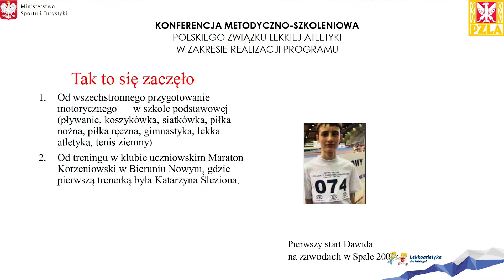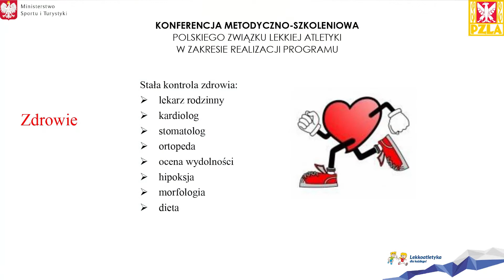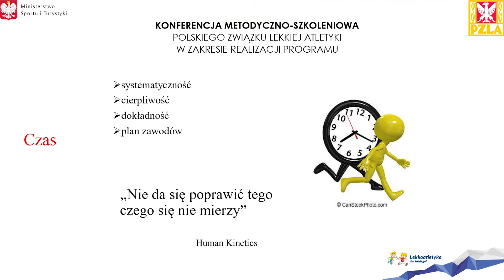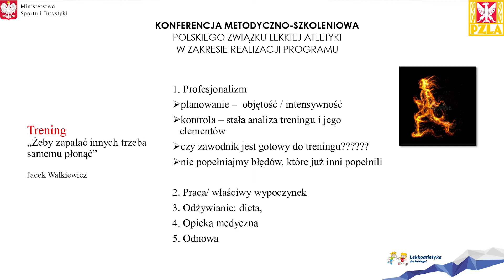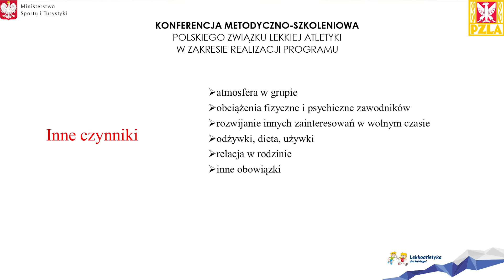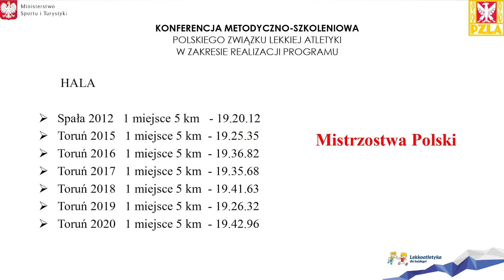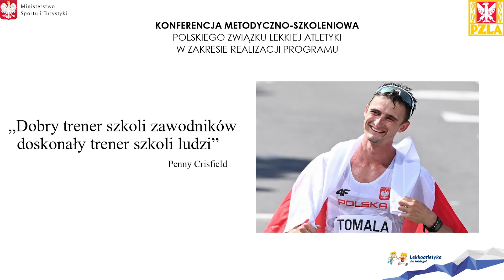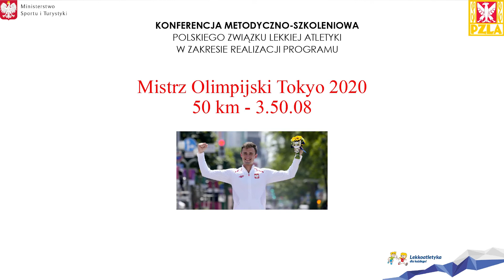Wykład, Grzegorz Tomala, „Od Ldk! do złotego medalu Igrzysk Olimpijskich”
Wykład przeprowadzony przez Grzegorza Tomalę, trenera złotego medalisty Igrzysk Olimpijskich w Tokio w chodzie na 50km, podczas konferencji szkoleniowej PZLA w Spale w dniach 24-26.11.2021